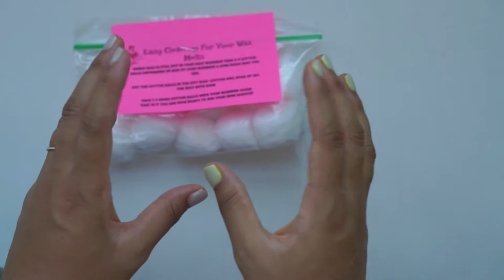Wax Haul | Birdies Making Scents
It's been forever since I last posted a video! I'm sorry I left without an explanation. I talk about some of the reasons I left and big changes in my life since my last video at the beginning.

If you'd like to skip to the wax haul, go to